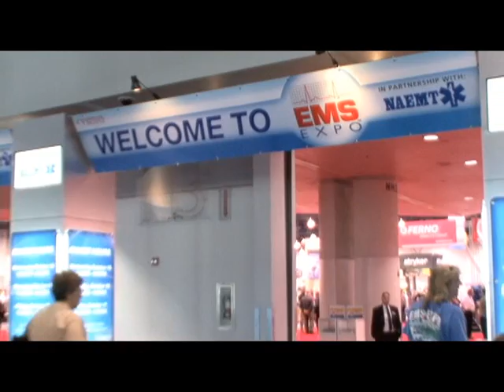Philips Healthcare to present its CPAP respiratory treatment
Philips Healthcare presented its CPAP respiratory treatment kits WhisperPak at the EMS Expo in Las Vegas from October 15-17, 2008.